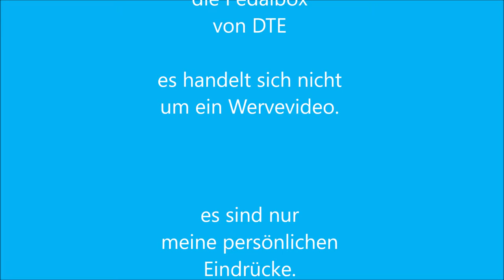DTE Pedalbox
Ich habe mir für den Octavia 3 1.8 TSI 180 PS diese Box gekauft um eine bessere Beschleunigung zu erreichen